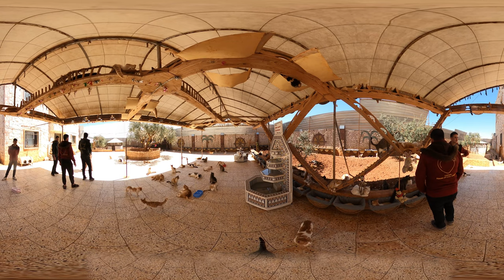Ernesto’s Sanctuary for Syrian Cats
Watch the story in virtual reality or 360 degrees